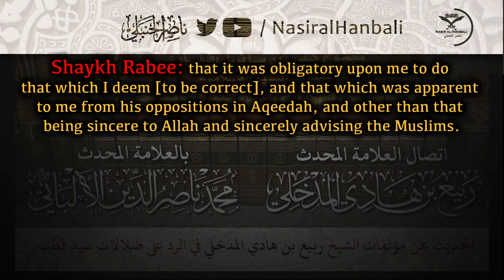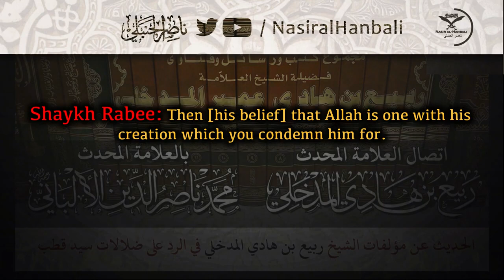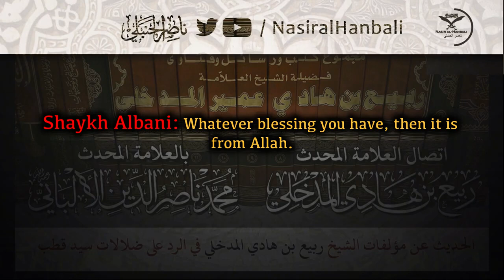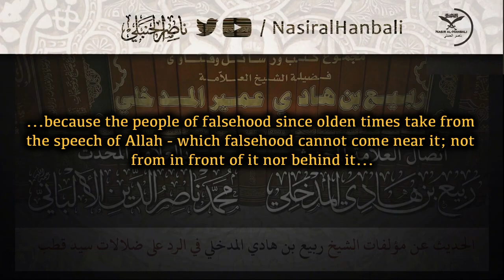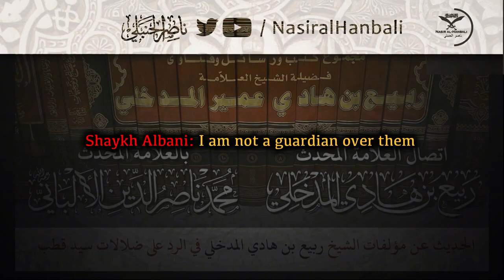A Beautiful Dialogue Between Shaykh Albani & Shaykh Rabee al Madkhali